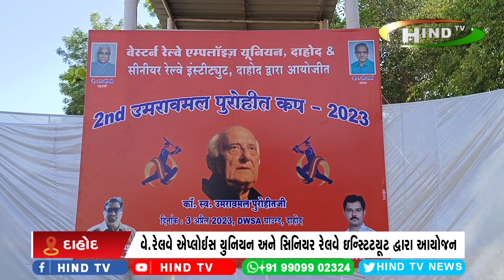દાહોદ વર્કશોપ સ્પોર્ટ્સ ગ્રાઉન્ડ ખાતે ક્રિકેટ ટુર્નામેન્ટનું આયોજન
સ્વર્ગીય ઉમરાવમલ પુરોહિત કપ ક્રિકેટ ટુર્નામેન્ટનું આયોજન
વે.રેલવે એપ્લોઈસ યુનિયન અને સિનિયર રેલવે ઇન્સ્ટિટયૂટ દ્વારા આયોજન